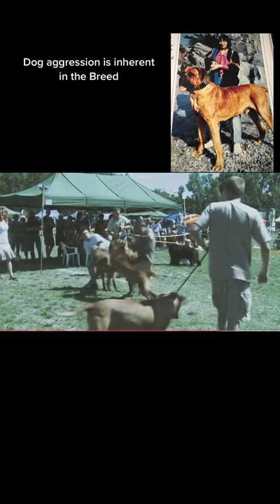The Japanese Tosa Inu: The Greatest Fighting dog of all time?